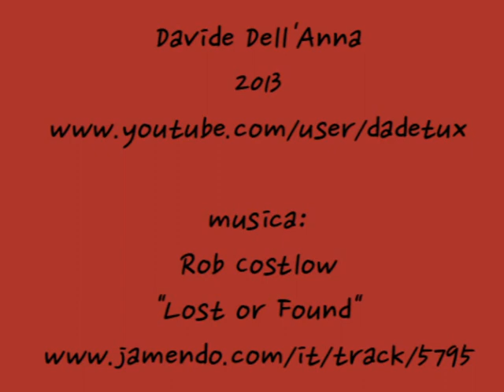terremoto in Emilia... un anno dopo...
Ad un anno dai terremoti del maggio 2012, la ferita è ancora aperta!!!